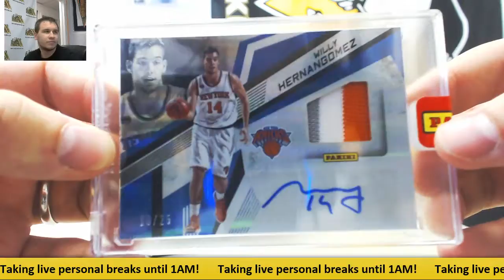Jesse-(1) 2016-17 Panini Finals Private Signings Box Live Break